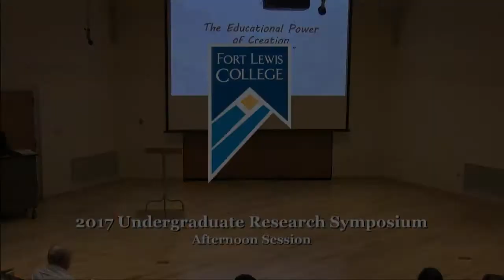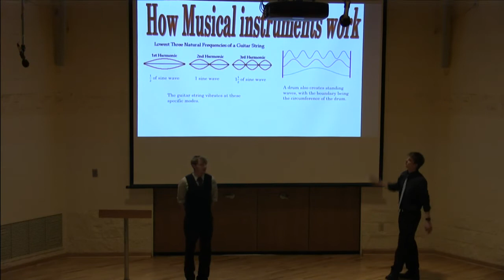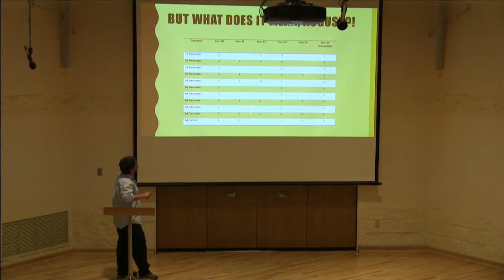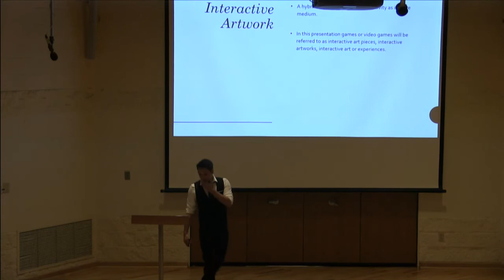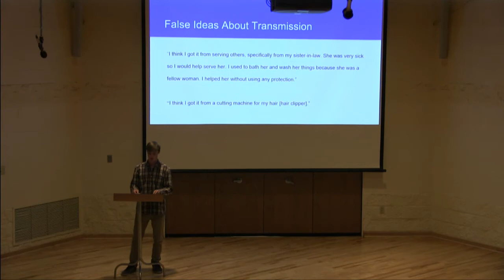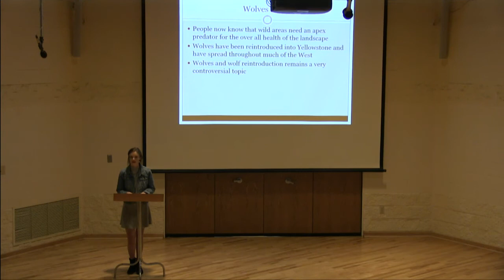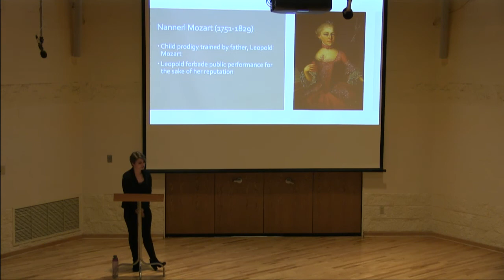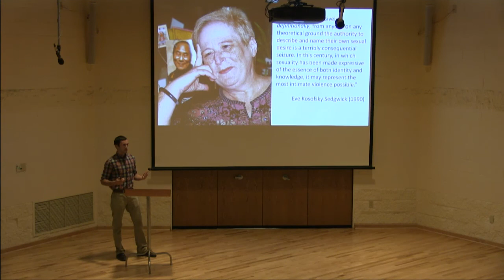2017 FLC Undergraduate Research Symposium - Afternoon Session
The best of the best of undergraduate research at Fort Lewis College will be on display during this day long event.